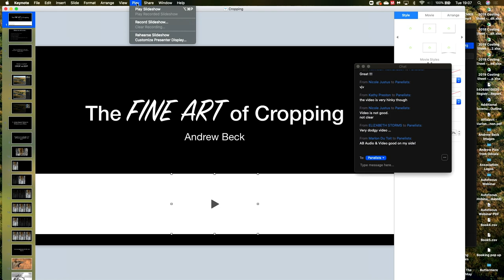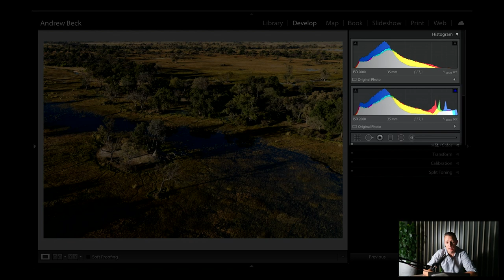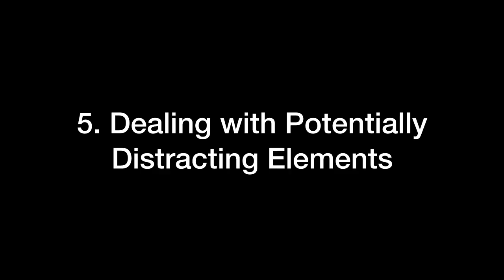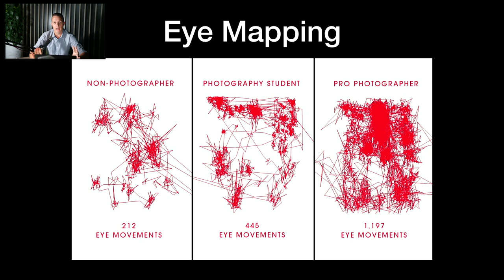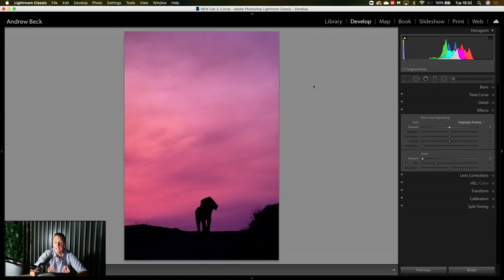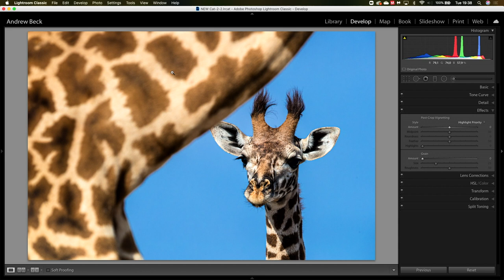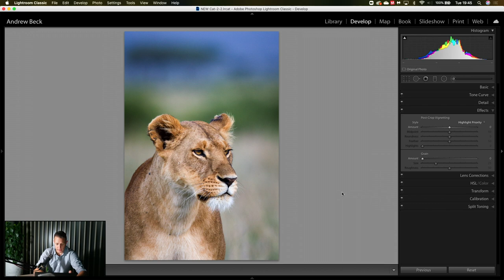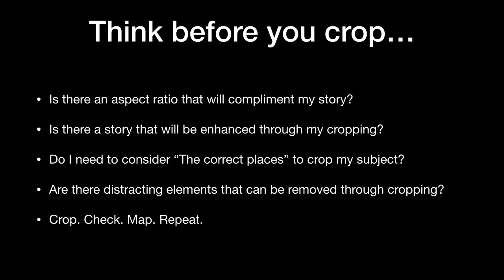Webinar - The fine art of cropping an image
Whilst the action and process of physically cropping an image in Lightroom or any other application is not all that complicated, deciding exactly where to crop your image and why is somewhat of an art in itself.

In this webinar Andrew Beck will cover:

- Cropping for ideal compositions
- Using aspect ratios to enhance your story
- How to deal with potentially distracting elements within a frame
- How he explores the edges of the frame in detail before settling on a final crop

The devil is in the detail and being critically aware of how and where you crop your images can make or break an image.

Wild Eye